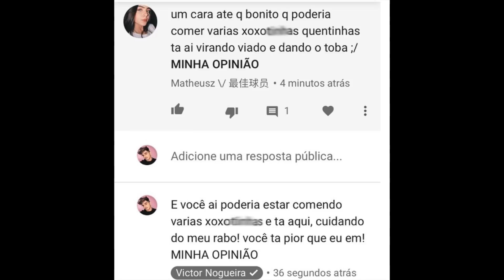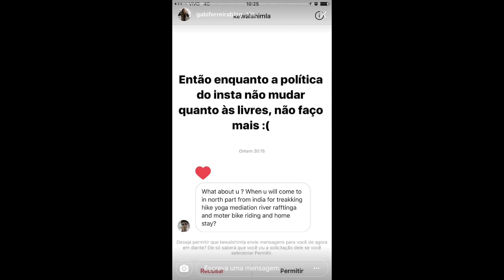Você USARIA? Nanda Costa e NOVIDADE MOVIMENTA internet! MARINA REBATE auê da BASE e mais!